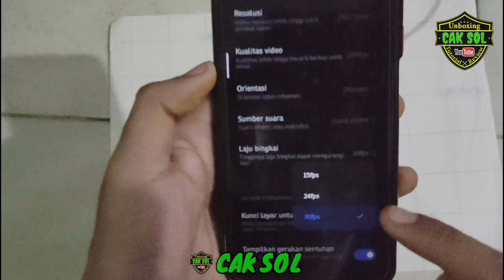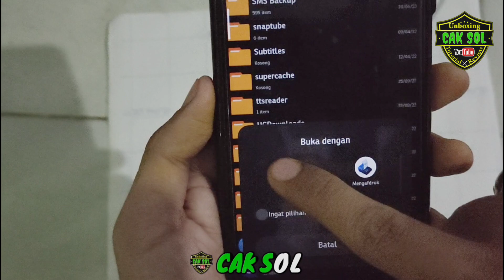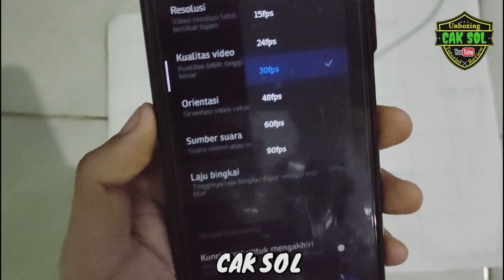Begini Cara Memunculkan 90fps di Screen Recorder MIUI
Begini Cara Memunculkan 90fps Screen Recorder Miui

jadi buat teman-teman yang aplikasi rekam recorder nya masih 30fps kalian bisa ikuti cara seperti yang ada di video ini,
kalian jangan buru-buru untuk MIUI untuk mendapatkan 90fps di di aplikasi screen Recorder bawaan Miui jadi caranya sangat simpel kalian bisa ikuti seperti yang ada di video